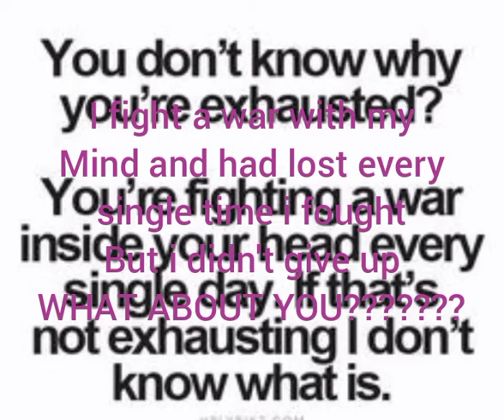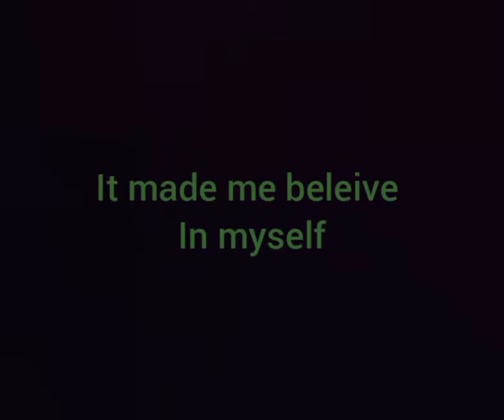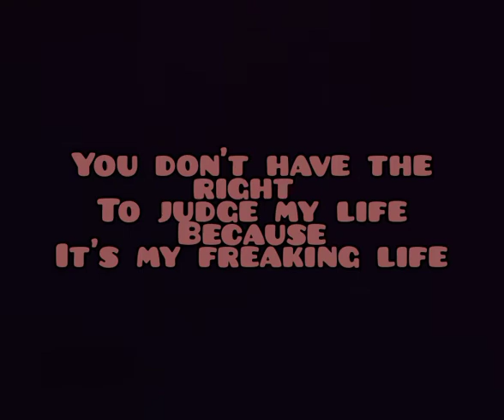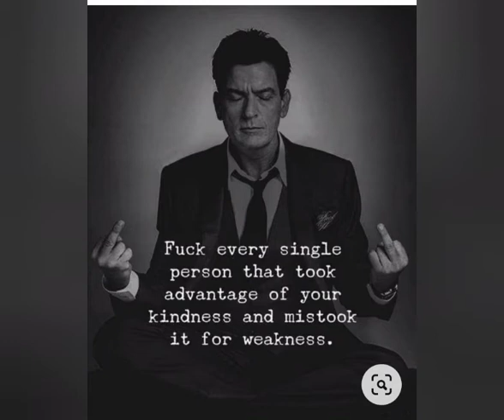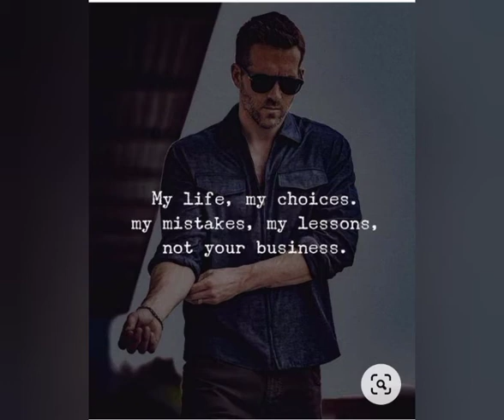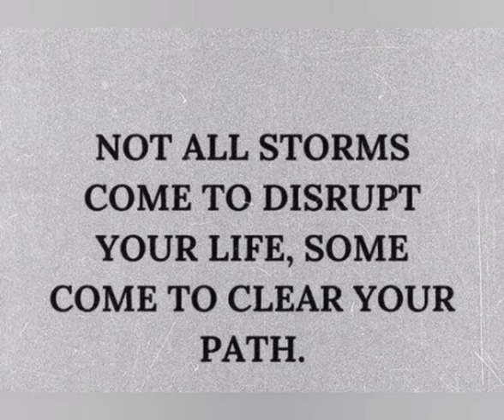listen to this whenever you feel LONELY and DEPRESSED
1st song beleiver: imagine dragons

2nd song:heal the world: micheal jackson